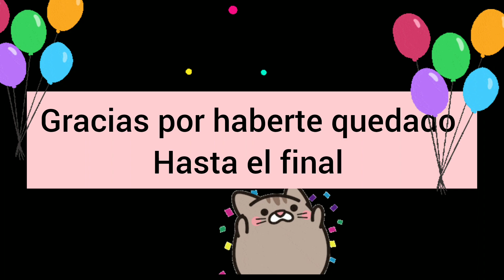MI CUMPLEAÑOS🙃 CON MI FAMILIA🥰 02-10-2022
Hola mis chicas bellas las extrañe mucho 🥰